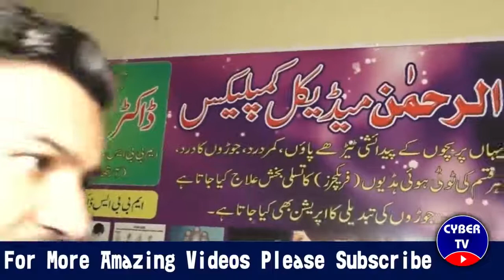Unexpected Visit to a Clinic - 7NewsHD